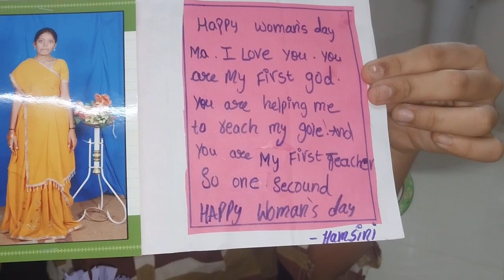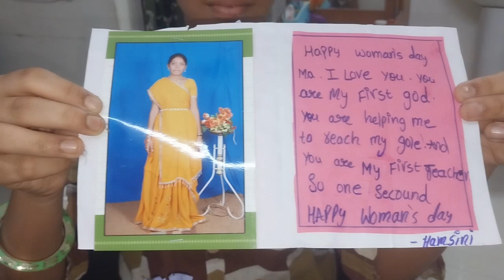శివరాత్రి రోజు మా ఇంట్లో శివ పూజ,అభిషేకం🙏 పులిహోర |మహిళా దినత్సవానికి మా పిల్లలు ఇచ్చిన చిన్న కనుక💏